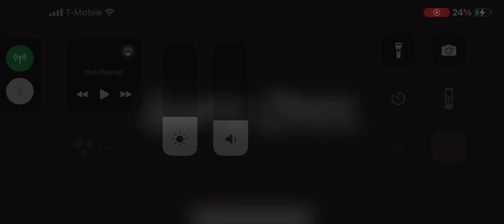Ending The Twins part 2￼